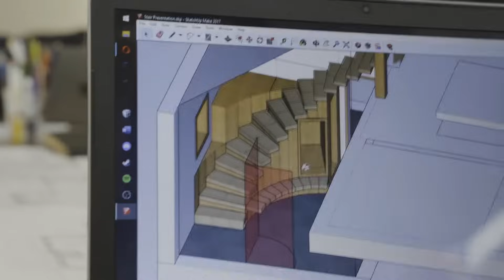Course Snapshot: Yestermorrow/UMass Semester in Design/Build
Started in 2011, the Design/Build Semester is an ongoing partnership between Yestermorrow Design/Build School (Waitsfield, VT) and UMass Amherst’s Department of Architecture (Amherst, MA). Operating annually from mid-August to mid-December, the Semester Program takes up to 15 students from a variety of backgrounds through an architectural design process to the substantial completion of a year-round structure.

Past projects have included back country cabins, tiny houses, and site-built homes. Each year is a unique experience as it largely driven by the project. Students receive instruction in design, assembly and detailing, and building performance while exploring group process, definitions of sustainability, and relevant contexts in vernacular architecture.

This full-immersion, credit-bearing semester in building and design complements architecture, building science, engineering, and environmental design majors and has wide application in liberal arts curricula. Class formally meets on weekdays from 9am - 5pm. Students in this program have the option to earn 15 credits.

Video by Allie Rood